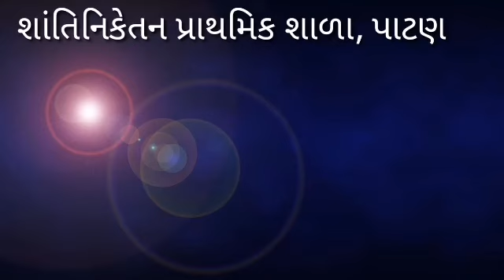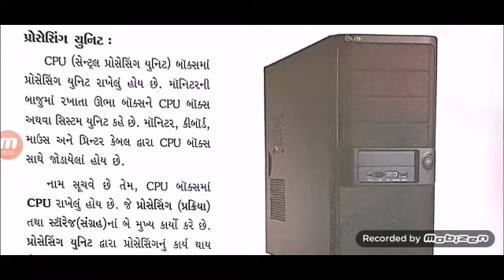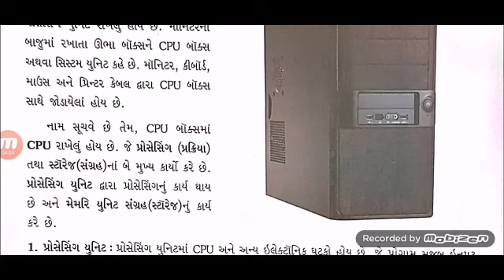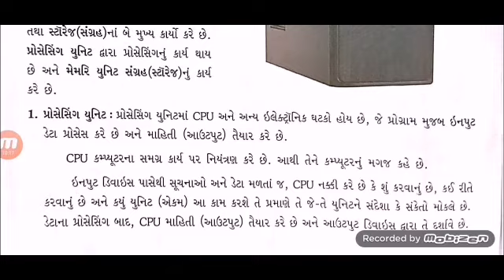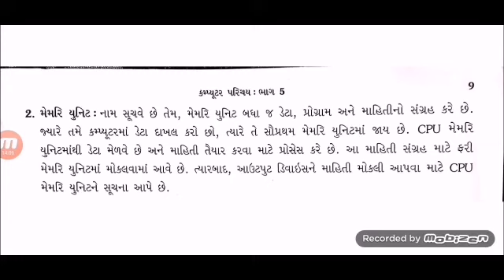ધોરણ:૫//શાંતિનિકેતન પ્રાથમિક શાળા, પાટણ//વિષય:કમ્પ્યૂટર પાઠ:૧ કમ્પ્યૂટર ના કાર્યો અને ભાગો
વિષય:કમ્પ્યૂટર પાઠ:૧ કમ્પ્યૂટર ના કાર્યો અને ભાગો